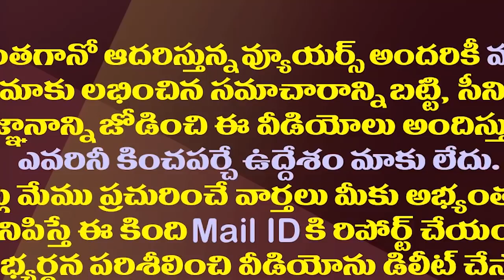జగన్ పై తిట్ల ఎఫెక్ట్..అయ్యన్నపై కేసు..అరెస్టుకు రంగం సిద్ధం.!| Case Filed Against Ayyanna Patrudu